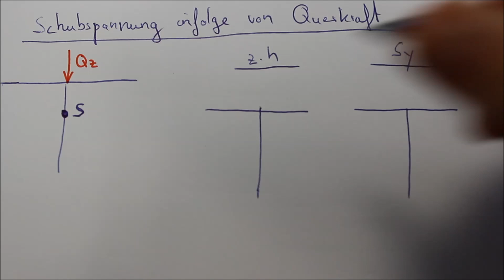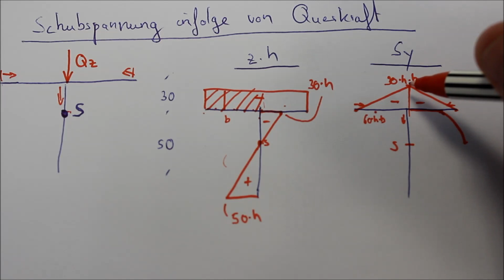Schubspannung infolge Querkraft - z mal h Linie #3 [Technische Mechanik] |StudyHelp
In diesem Video schauen wir uns anhand eines dünnwandigen T-Profils an, wie die Verläufe von z*h-Linie und statischen Moment aussehen. Warum gucken wir uns nicht noch Punkt 3) und 4) an? Weil es das Schwierigste ist, Punkt 1) und 2) richtig zu machen. Wenn ihr das habt, seid ihr quasi durch, da sich der Verlauf von 3) und 4) nicht mehr ändert. Lediglich die Werte an den charakteristischen Punkten ändern sich und dafür gibt es Formeln.

Um die Schubspannung in dünnwandigen Profilen zu bestimmen, bedienen wir uns hier einem sogenannten graphoanalytischem Verfahren. Die meisten Studierenden wissen aber mit der "z mal h"-Linie mehr anzufangen.

Vorgehen:
Vorab die Laufkoordinate s eintragen
1) z * h - Linie
2) Statisches Moment
3) Schubfluss
4) Schubspannung